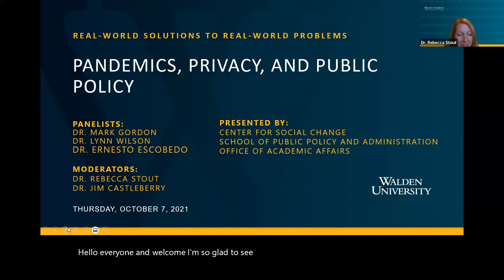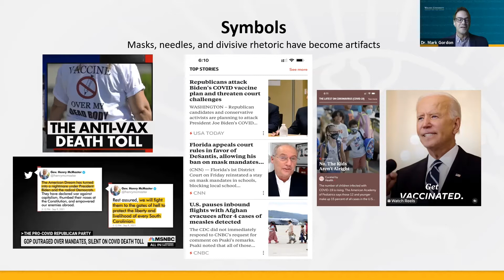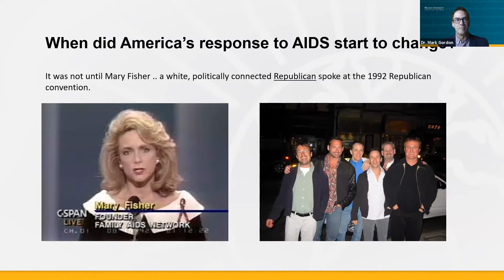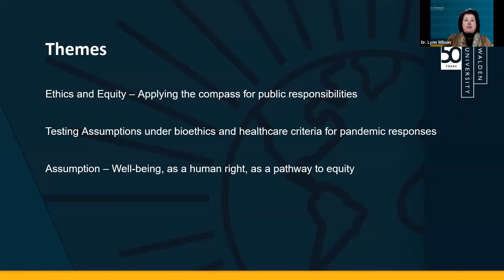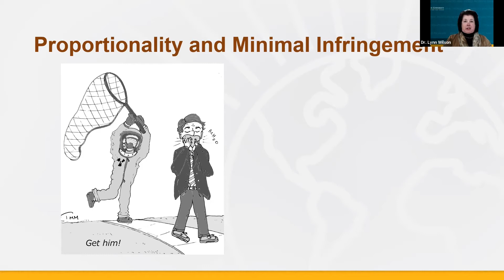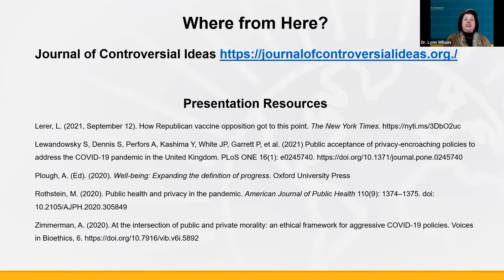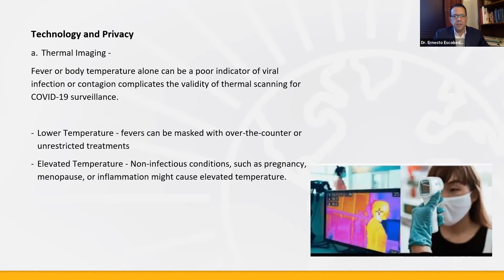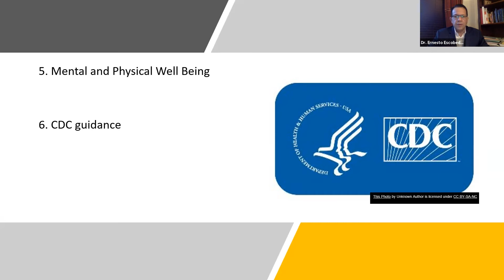Real-World Solutions to Real-World Problems Panel: Pandemics, Privacy, and Public Policy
With recent COVID vaccination and mask mandates, many are wondering if American rights and values are being violated. When does public safety outweigh personal freedom? Are mandates examples of government overreach? Join Public Policy and Administration faculty members Dr. Ernesto Escobedo, Dr. Mark Gordon, and Dr. Lynn Wilson as they hold an interactive Real-World Solutions to Real-World Problems panel discussion about this timely and important topic.

Session Moderators:
Dr. Rebecca Stout, Program Director, Walden University, School of Public Policy and Administration
Dr. Jim Castleberry, Associate Dean, Walden University, School of Public Policy and Administration